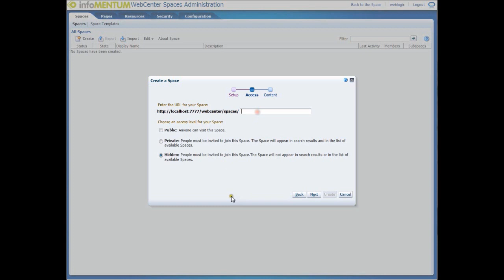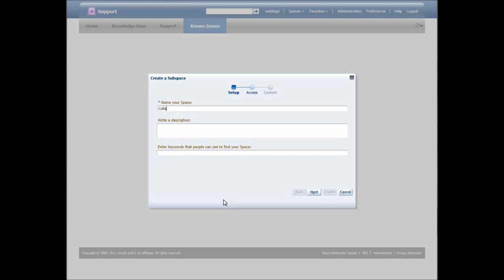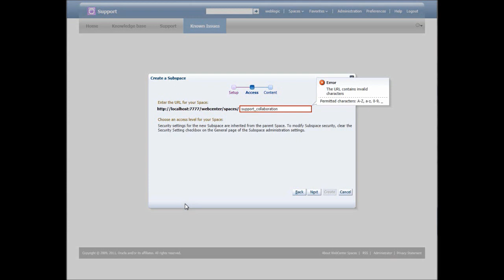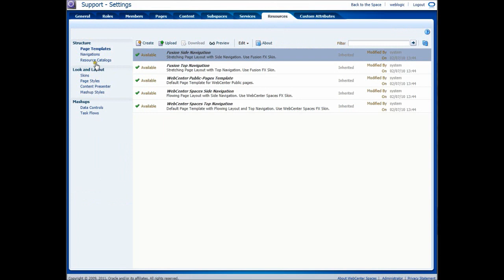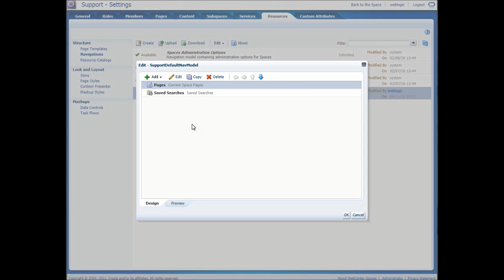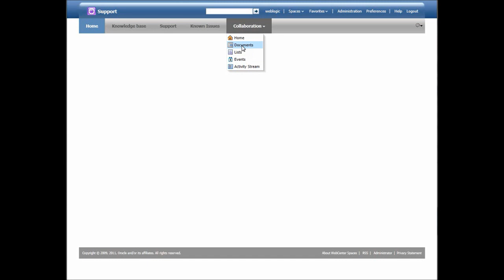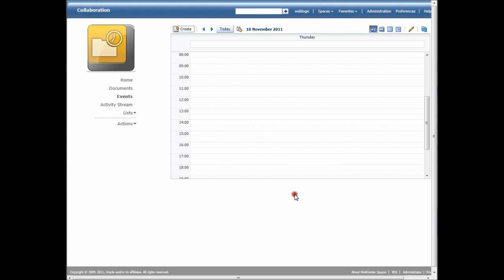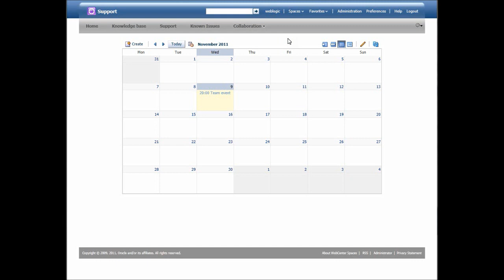WebCenter Spaces tutorial: using spaces ans subspaces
In this tutorial i show how to use group spaces and how to integrate other group spaces in the navigation model.